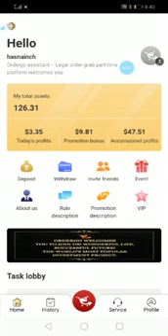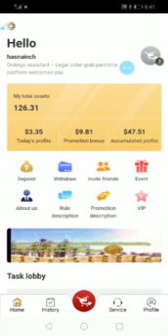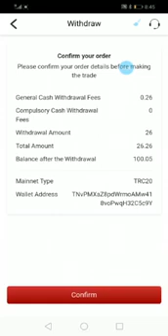ordergo withdraw.ordergo withdraw kesy laga sakty hain.ordergo sey paisey kesy niklwa sakty hain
جو بہن بھائی آڈر گو جوائن کرنا چاہتے ہیں ان بکس میں رابطہ کریں
New Plateform Link💸✅

Invest 50$ Get 10$ bonus
Invest 100$ Get 15$ bonus
Withdrawl Approved in 24 hours. ✅

👥Team commission:
👉🏻Get 10$ as refrel invest 50$
👉🏻Get 15$ as refrel invest 100$
⭐( Level 3  4%   ) what up number 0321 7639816